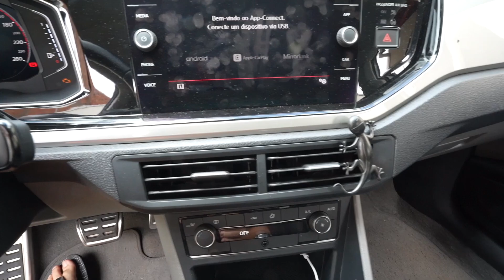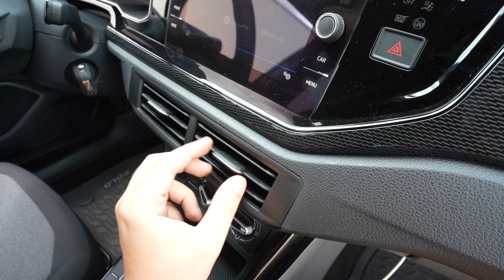POLO 2018 VS POLO 2023